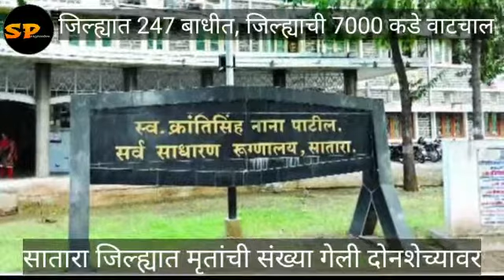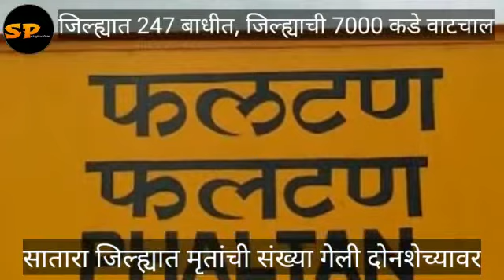Corona update karad,,satara ll,जिल्ह्यात 247 बाधीत,, बाधितांच्या मृत्यूची संख्या झाली दोनशेहून अधिक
कराड शहर व तालुक्यात नव्वदच्या वर बाधीत,,